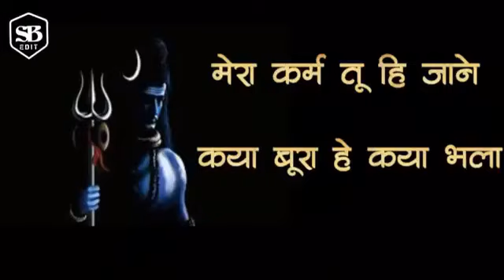Jay ho Jay ho Sankara Adi Dav Sankara